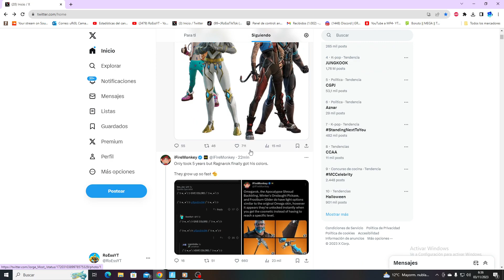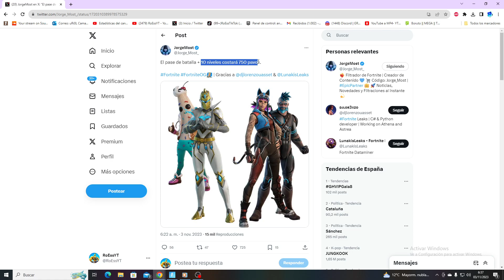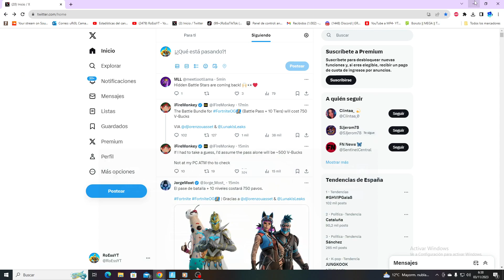El PASE DE BATALLA OG Solo COSTARÁ *500 V-BUCKS*!! FORTNITE TEMPORADA OG! 🤑🔥